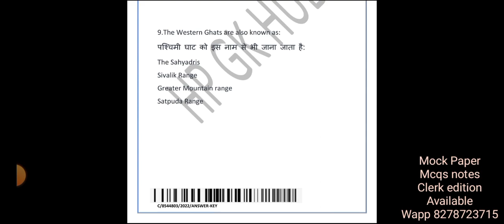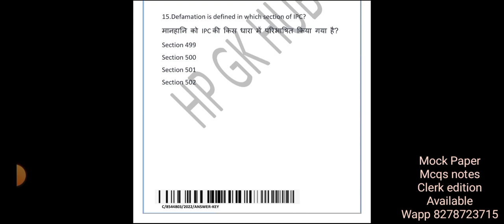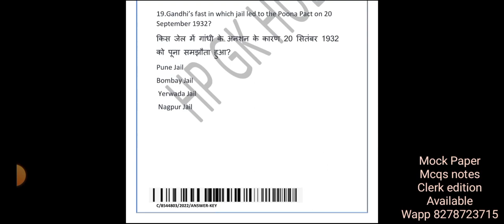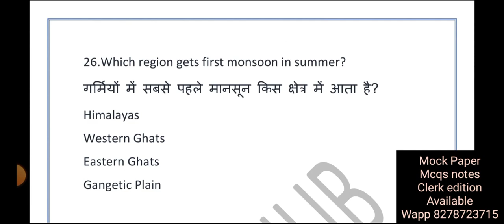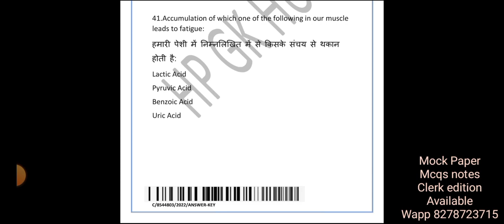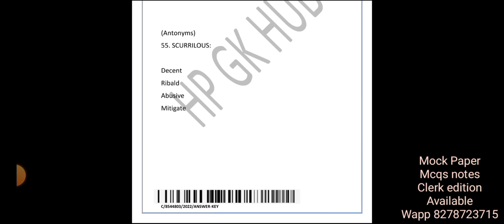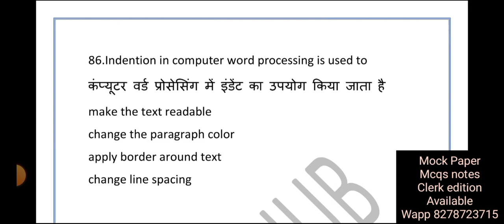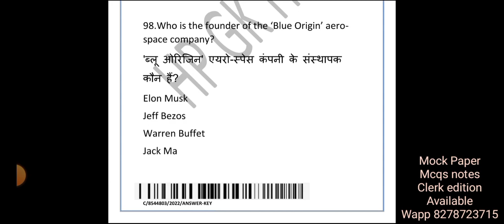HP SECRETARIAT MOCK TEST FOR 18 SEP 2022 EXAM || HPSSC HPSSSB SECRETARIAT CLERK 962 EXAM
🔺 Animal Husbandry
Veterinary Pharmacist 958

🔺 Forensics Services
Laboratory Assistant (Physics &
Ballistics ) 959

🔺 Forensics Services
Laboratory Assistant (Chemistry &
Toxicology) 960

🔺 Forensics Services
Laboratory Assistant (Biology &
Serology) 961

🔺 HP Secretariat Administration
Services
Clerk 962

🔺 Health & Family Welfare
Medical Laboratory Technician Gr-
II 963

🔺 HPSEBL
Law Officer Grade-II 964

🔺 Various Department
Junior Office Assistant (Information
Technology) 965

🔺 Land Records
Assistant Computer Programmer 966

🔺 Prisons & Correctional Services
Dispenser 967

🔺 Technical Education Vocational &
Industrial Training, Sundernagar
Hostel Supdt.-cum-PTI 968

🔺 Food, Civil Supplies & Consumer
Affairs (Weight and Measures
Organization)
Inspector Legal Metrology 969

🔺 HPSEBL
Lineman 971

🔺 HPSEBL
Sub-Station Attendant (SSA) 972

🔺 HPSEBL
Electrician (Electrical) 973

🔺 HPSEBL (C.E. (Gen.) Wing Sunder
Nagar)
Electrician Power House Electrical
(PHE) 974

🔺 HPSEBL
Electrician (M&T) 975

Nagar}
Fitter (Hyd. Mech.) 976

🔺 HP State Agricultural Marketing
Board
Market Supervisor 977

🔺 Fisheries
Fisheries Officer 978

🔺 Transport
Motor Vehicle Inspector 979

🔺 Elementary Education
Drawing Master 980

🔺 Printing & Stationery
Franking Machine Attendant 981

🔺 Printing & Stationery
Copy Holder 982

🔺 Printing & Stationery
Developer 983

🔺 Printing & Stationery
Mechanic (Printing) 984

🔺 Printing & Stationery
Press Duftry 985

🔺 Dharamshala Municipal
Corporation
Sanitary Supervisor 986

🔺 Himachal Pradesh General
Industries Corporation Ltd.
Assistant Chemist 987

🔺 Medical Education & Research
Perfusionist (on regular basis) 988

🔺 HPSEBL
Steno Typist 989

🔺 Land Records
Statistical Assistant 990

🔺 Technical Education Vocational &
Industrial Training, HP
Workshop Instructor (Welding) 991

🔺 Technical Education Vocational &
Industrial Training, HP
Workshop Instructor (Pattern
Making) 992

🔺 Technical Education Vocational &
Industrial Training, HP
Workshop Instructor (Machinist) 993

🔺 Technical Education Vocational &
Industrial Training, HP
Psychologist-cum-Rehabilitation
Officer on Regular basis 994

🔺 HP State Co-op. Agriculture &
Rural Development Bank Ltd.
Steno Typist 995

🔺 HRTC
Junior Office Assistant (Accounts) 996

🔺 Technical Education Vocational &
Industrial Training, HP
Workshop Instructor (Architecture) 997

🔺 Technical Education Vocational &
Industrial Training, HP
Workshop Instructor (Electrical) 998

🔺 Technical University, Hamirpur
Law Officer 999

🔺 Technical University, Hamirpur
Junior Office Assistant (IT) 1000

🔺 HP Human Rights Commission
Junior Scale Stenographer 1001

🔺 Cooperative Societies
Secretary in the Kinnaur Distt.
Cooperative Marketing &
Consumer Federation Ltd. Tapri 1002

🔺 Language & Culture
Junior Engineer (Archaeology) 1004

🔺 Language & Culture
Draughtsman 1005

🔺 Language & Culture
Preservation Assistant 1006

🔺 Language & Culture
Cultural Organizer 1007